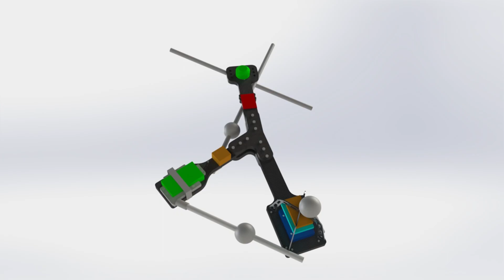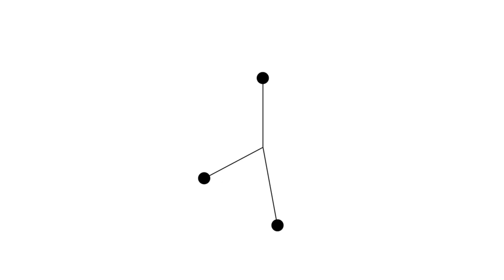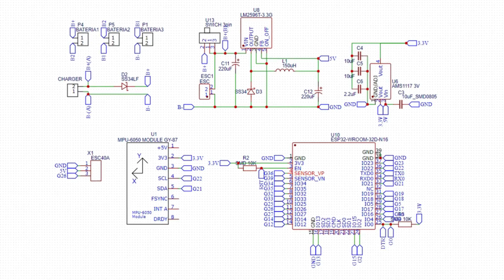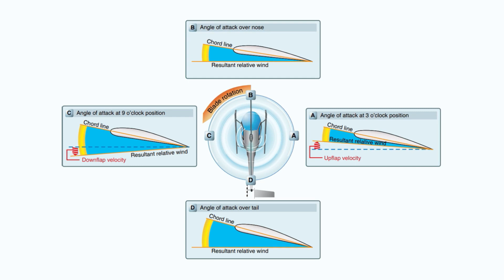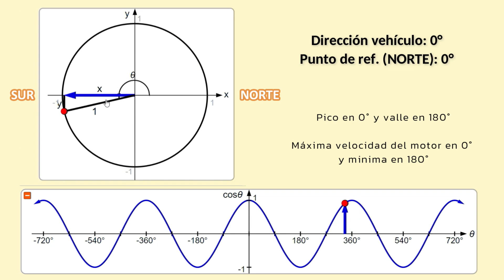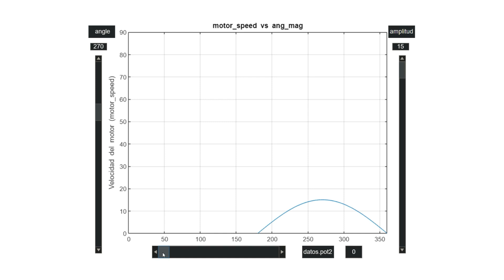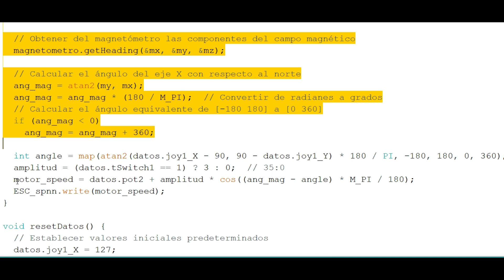Volando un DRON propulsado por una SOLA Hélice / actuador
El monospinner ( Considerado por mi como el drone mas sencillo y económico del mundo ), nombre presentado por los autores Zhang, Mueller y D'Andre, representa un ejemplo de vehículo subactuado, lo que significa que posee menos actuadores (dispositivos de control o propulsores) que grados de libertad de movimiento.
En el ámbito de los vehículos voladores altamente subactuados, se pueden identificar diversas categorías, como los Vehículos tipo samara, Vehículos pasivamente estables con una sola hélice, Vehículos de alas batientes y Vehículos con ventiladores ductos.
El monospinner propuesto por los autores se destaca por ser controlable en tres grados de libertad de traslación y dos grados de libertad de actitud. Este dispositivo cuenta con una hélice giratoria, con la cual logra mantener su estabilidad gracias a un control activo. Es importante señalar que este vehículo no requiere actuadores adicionales ni superficies aerodinámicas para su control, lo que lo hace especialmente interesante en el campo de la aviación. *Un vehículo volador con una única parte móvil - ESP32 DRONE - UAV *

(Puedes ingresar a la pagina del canal y consultar algunos proyectos)
Por si eseas ver mas proyectos como este: